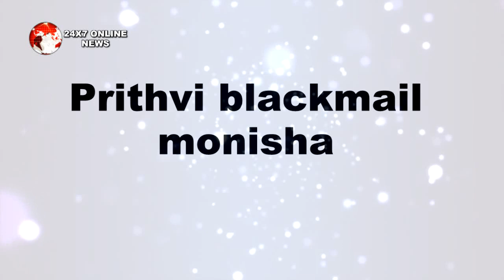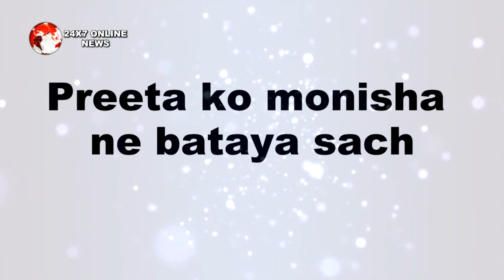KUNDALI BHAGYA || WHAT! RISHABH & KARAN नहीं है सगे भाई, हुआ बड़ा खुलासा